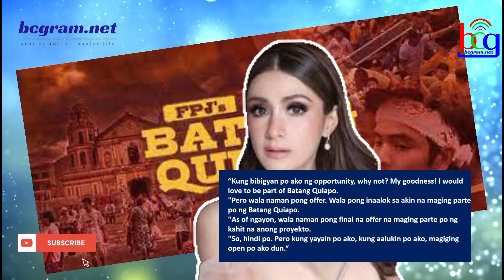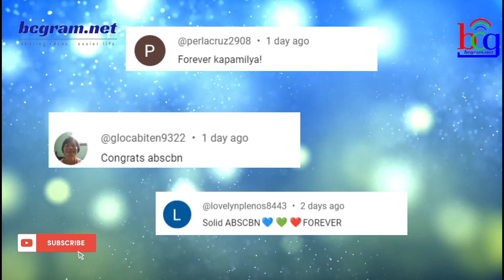KAPUSO STAR DI NA NIRENEW NG GMA NETWORK! PAPASOK NA RIN BA SA BATANG QUIAPO NG ABS-CBN?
KAPUSO STAR DI NA NIRENEW NG GMA NETWORK! PAPASOK NA DIN BA SA BATANG QUIAPO NG ABS-CBN?